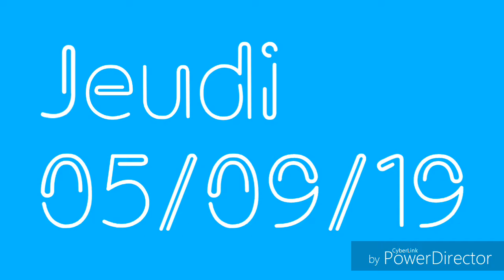Vidéos à venir